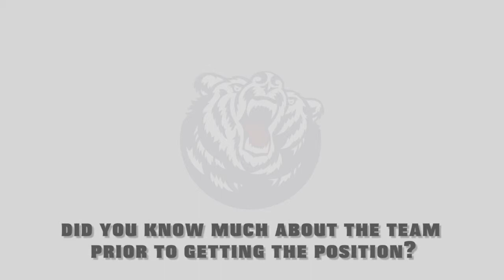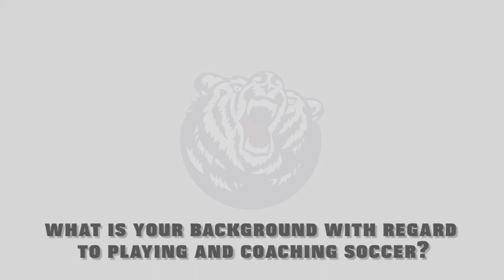What's Bruin - Bryan Green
A sit-down interview with new Belmont University men's soccer head coach Bryan Green